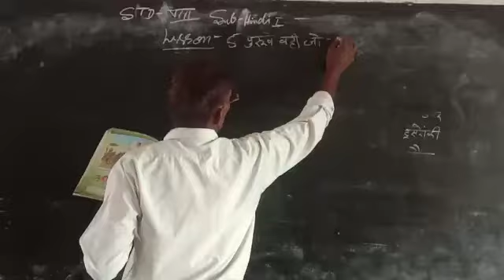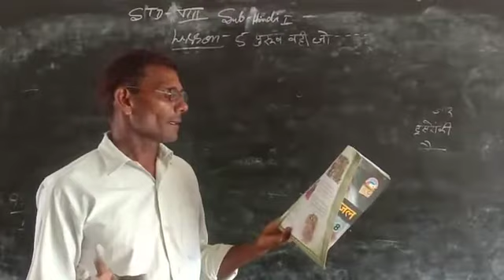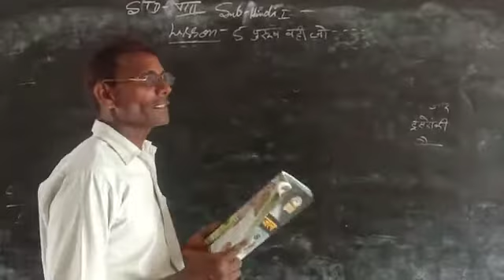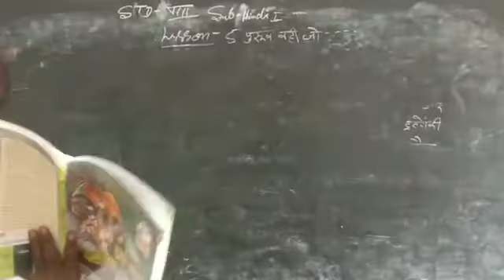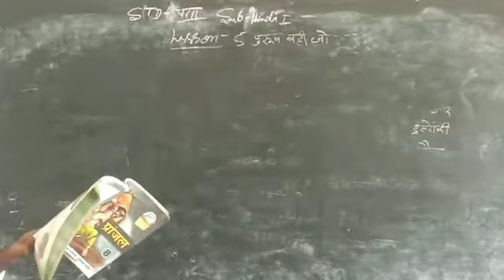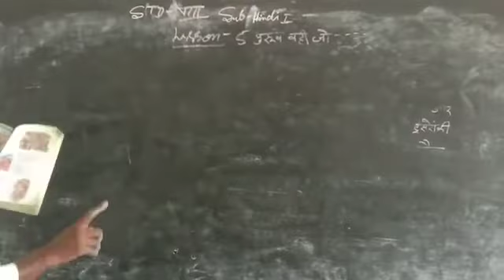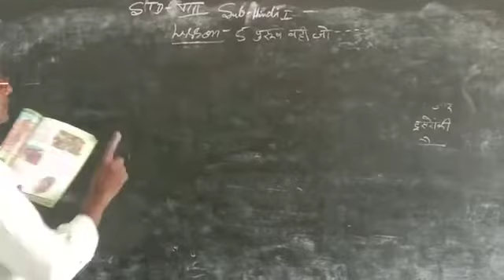July 6, 2020